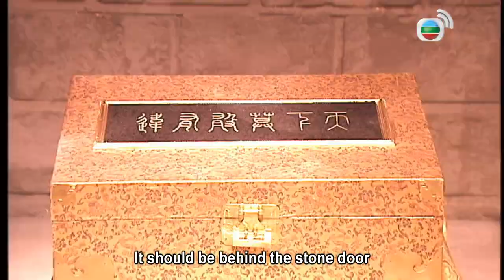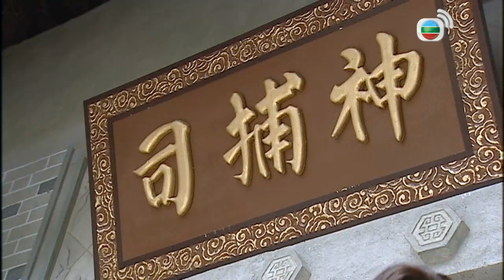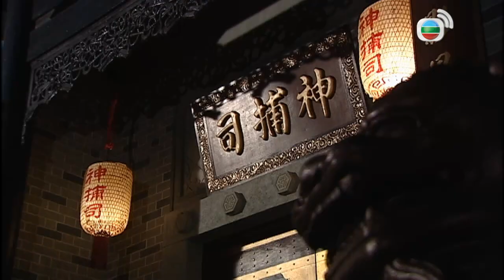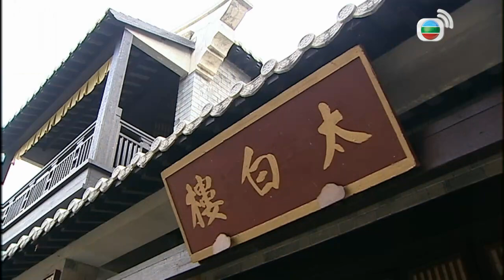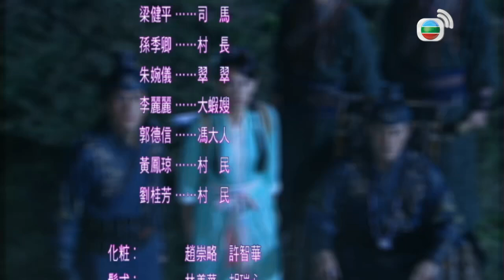2007 TVB｜الدراما الصينية مترجمة｜The Four 6الكونغ فو الصيني｜المحققون الأربعة المشهورون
في أواخر عهد أسرة سونغ الشمالية، كان المسؤولون الخونة يسيطرون على البلاد، وكان الشعب يعيش حياة صعبة. جوكيه تشنغ وو، الذي كان قائد قسم التحقيق، هو قوة صالحة في البلاط الإمبراطوري، لكن لم يتم تقديره لسنوات عديدة. لقد أراد جوكيه استعادة السيطرة على قسم التحقيق لمعاقبة الشر ومعاقبة الجرائم لتصحيح القانون والانضباط، لذلك استدعى مواهب البلاد للدفاع عن العدالة، قام بتشكيل " المحققون الأربعة المشهورون في مجال فنون الدفاع " بمهاراتهم الفريدة:
الأخ الأكبر، الذي اشتهر بأسلحته السرية، الأخ الثاني الذي يمكنه استخدام كفه الحديدي لمحاربة الأشرار، الأخ الثالث غير المنضبط والممتاز في مطاردة السجناء، ومهاراته في التعقب لا مثيل لها، والأخ الرابع الذي يبدو قاسيًا، لكنه في الواقع يقدر الحب والعدالة، يمكنه قطع حلق.
تحت قيادة جوكيه، أنجز المحققون الأربعة في حل العديد لا يحصى من القضايا بسرعة وكسبوا إشادة المحكمة والشعب. ومنذ ذلك الحين أطلق عليهم " المحققون الأربعة المشهورون "

الممثلون الرئيسيون:
Raymond Lam, Ron Ng, Kenneth Ma, Sammul Chan, Kate Tsui, Selena Li, Dominic Lam